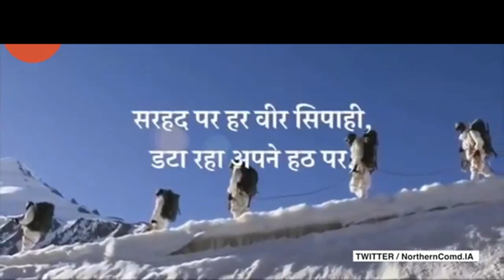Special Frontier Force (SFF) | Pakistan India News Online|Pak media on India latest|Pak media & MODI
Source Credit: Pakistan Tv & Major Gaurav Arya

Links of other Videos of Mine :

1.. श्री राम और हनुमान जी से सीखे सफलता के तीन सूत्र |3 Mantras of Success - RamcharitManas |Life lesson

Category